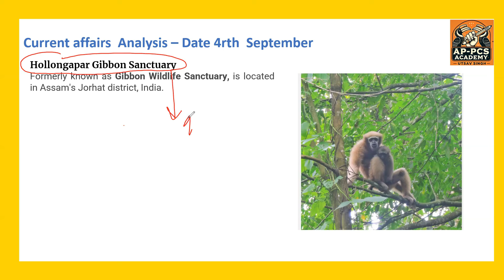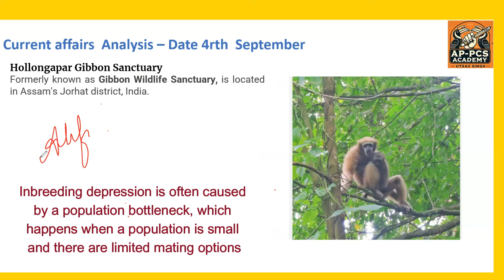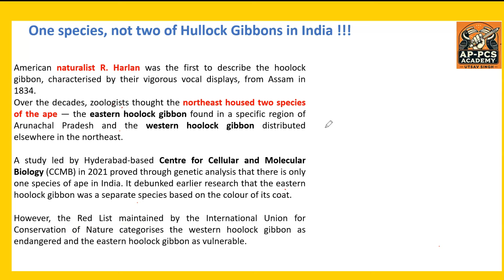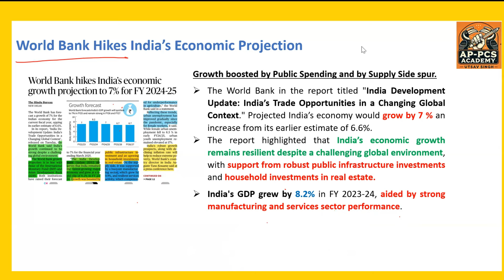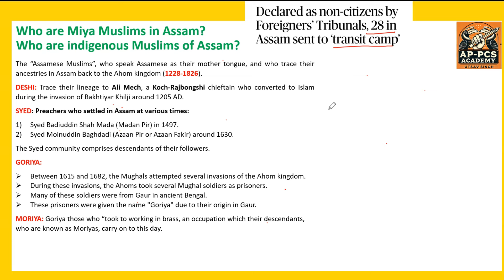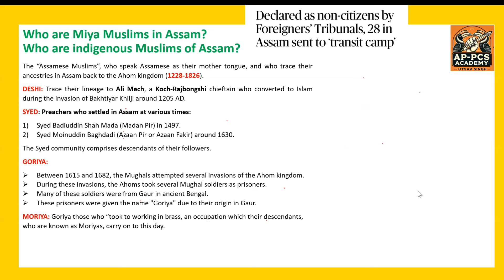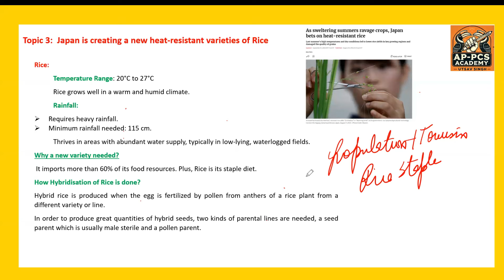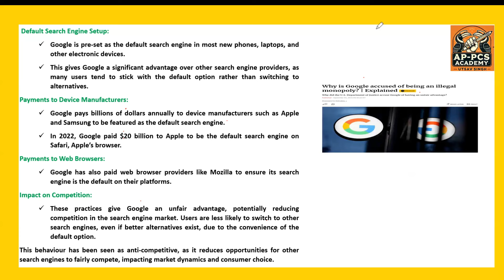Current Affairs 04September